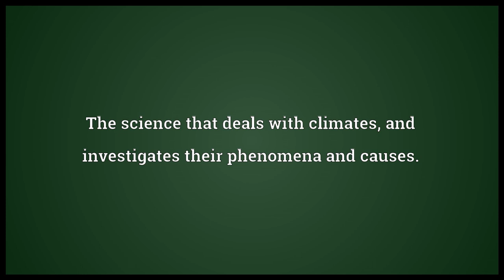Climatology Meaning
Video shows what climatology means. The science that deals with climates, and investigates their phenomena and causes..  climatology pronunciation. How to pronounce, definition by Wiktionary dictionary. climatology meaning. Powered by MaryTTS